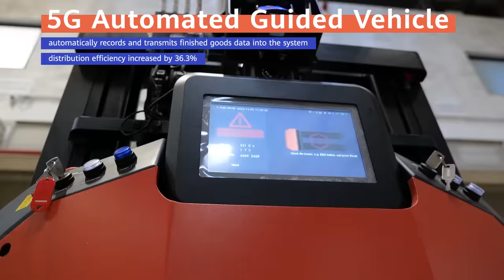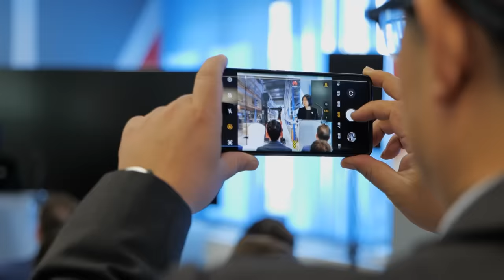Hungary's First 5G Smart Factory Showcases Efficiency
Two weeks ago, the 5G Smart Factory Forum was held in Budapest, Hungary, where guests were invited to experience 5G-powered innovative solutions and applications in industrial digitalization at the Páty factory. It is Huawei's largest supply center outside of China.